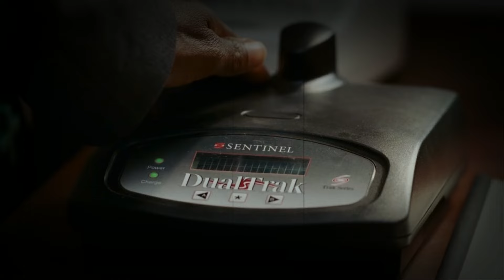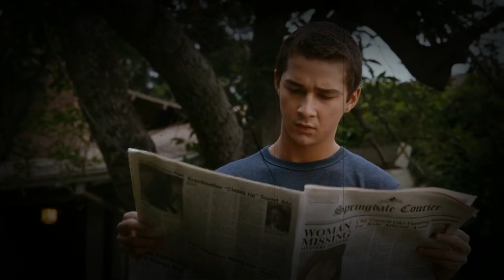After he encountered the serial killer as a teenager, his life became hell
Our goal is to create the best possible film/movie explanation video that will summarize the whole movie and also take the audience on a journey, creating a sense of having seen this film within minutes.

We explain horror, sci-fi, fantasy, comedy, and many other types of movies. We intend to be the best Film/Movie explained in English channels out there!

disturbia
disturbia lyrics
disturbia clip
rihanna disturbia
disturbia rihanna lyrics
disturbia trailer
rihanna disturbia remix
disturbia movie
disturbia part 1
disturbia cover
disturbia lyrics rihanna
rihanna disturbia lyrics
kids disturbia
new disturbia
disturbia remix
remix disturbia
vol. 2 disturbia
disturbia clean
slowed disturbia
reverb disturbia
disturbia the cab
disturbia slowes
disturbia kidz bop
disturbia for kidz